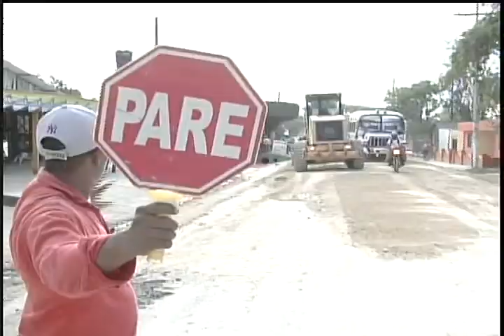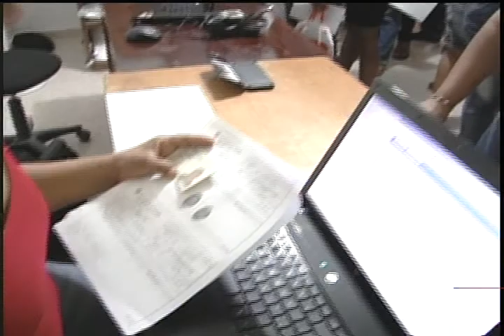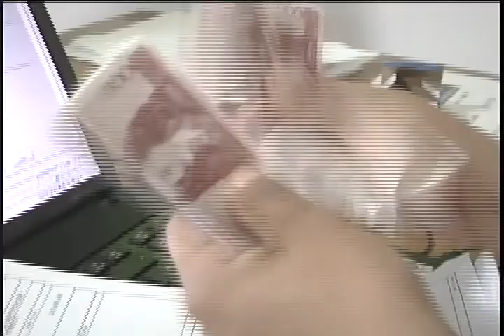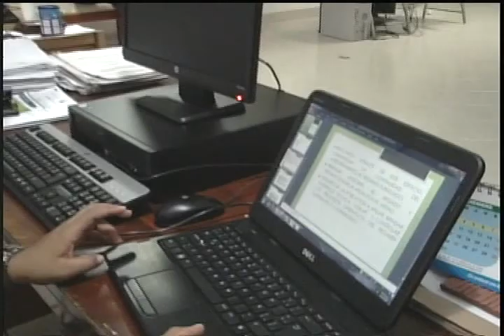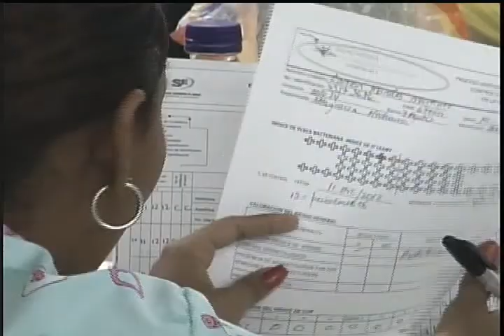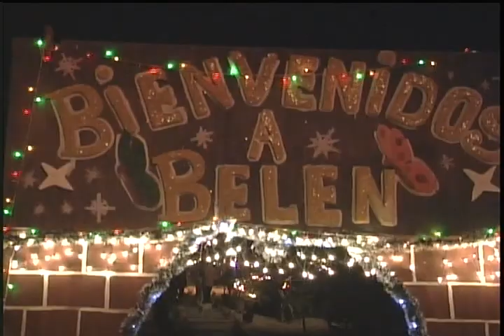SANTA ROSA DE LIMA INFORME DE GESTION 2012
EL ALCALDE DE SANTA ROSA DE LIMA BOLIVAR, RAFAEL GOMEZ CARABALLO HIZO RENDICION DE CUENTAS PRIMER AÑO DE GOBIERNO. EL ESCENARIO FUE LA PLAZA PRINCIPAL QUE ESTE AÑO TUVO UNA ESPECTACULAR DECORACIÒN.